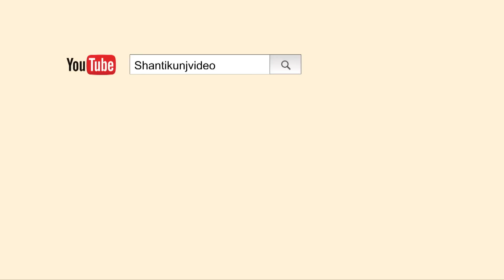Himalayas Meditation ( हिमालय का ध्यान ) with Instructions By Shraddhey Dr. Pranav Pandya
हिमालय दिवस पर विशेष

Search

Meditation is a bath to your personality of noble thoughts, which you start calling from super conscious realm directing them in such a way that you gradually transcend the everyday level of consciousness.

Man today is living a life of utter chaos. After witnessing and encountering achievements of Science as materialistic means to give him utmost satiety as far as sensual pleasure is concerned, he finds himself at crossroads with no relief from dynamics of today giving him stress and strains.

Stress is a menace today killing silently maximum no of persons in society through psychosomatic ailments. Stress is inevitable and each and everyone have to face it in day to day life. Stress free life should never be imagined, as man is born out of stress only. Yogis and Sages of east knew this and they devised spiritual disciplines to modify stress, a physiological phenomenon, constructively, into a source of energy by harnessing dormant storehouse of pranashakti- kundalini (the serpentine fire)

Stress survival is something which eastern mysticism and spirituality mentions in scriptures as a part of day to day living. How negative emotions can be converted into positive ones and how ones’ immunity can be enhanced through meditation giving an eternal fountain of youth, is the lesson we’ve been taught since ages by Rishis of Himalayas in scriptures.

Patanjali Yoga Sutra and Shrimad Bhagwat Geeta are two such ancient books on yoga which teach one how he/she can stress-proof ones' life style by becoming a Yogi. Meditation is a process which one automatically learns by practicing it. Meditation is a bath to your personality of noble thoughts, which you start calling from super conscious realm directing them in such a way that you gradually transcend the everyday level of consciousness.